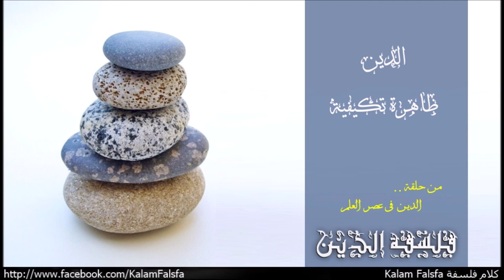Religion As Adaptive Phenomena الدين ظاهرة تكيفية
فى تجربة شهيرة اجراها دى وول وفريقة البحثى سنة 2008 وضعوا قردين فى قفصين متجاورين، ودربوهم على اجراء مهمة محددة، كلما نجح احد القردين فى المهمة تم مكافئتة بقطعة من الخيار، لكن بعد ان قام الباحثين بتفضيل احد القردين واعطائة مكافئة حبة من العنب بدلا من الخيار على انهاء نفس المهمة، القرد الاول اصبح غير راضى بقطعة الخيار، وقذفها فى وجهة المختبر .. اللى قاد الى فكرة مهمة جدا وهى ادراك القردة كرئيسيات عليا لمفهوم العدالة.

Music Credit
Naseer Shamma – Happened at All: Amiriyaa

Dinosaur Kingdom
Behemoth